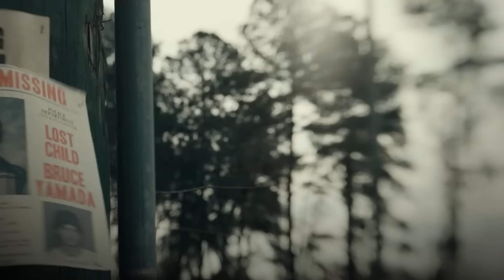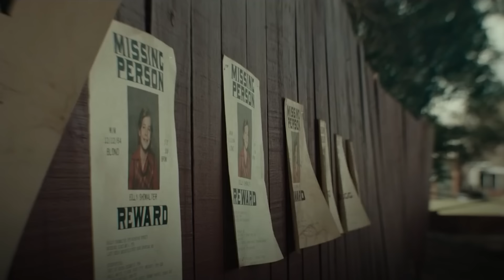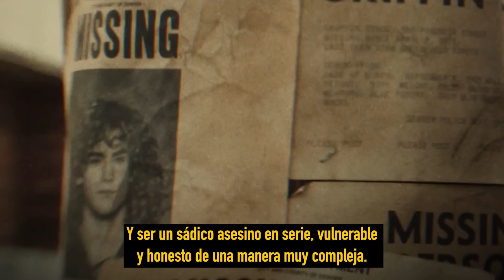Tienes que ver: The Black Phone Ft. Scott Derrickson I Película terror - VSX Project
Del director de Doctor Strange: El Teléfono Negro es una nueva película de terror que no debes perderte.